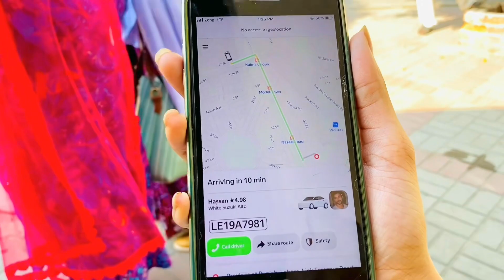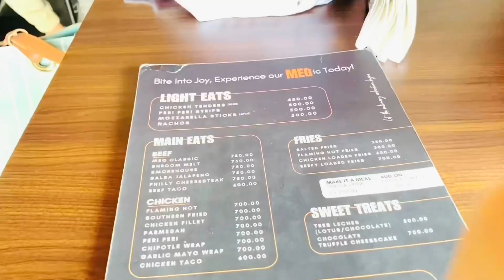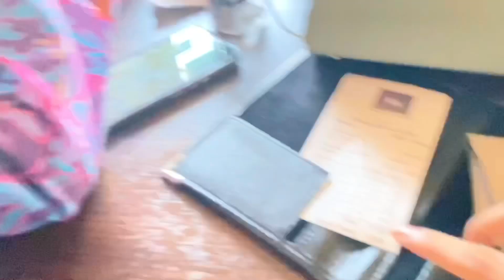I visited Momin Saqib,s MEG Restaurant |MEG Pakistan |@MominSaqib.Official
I visited Momin Saqib,s MEG Restaurant @MominSaqib.Official

saqib,momin saqib,momin saqib show,momin saqib vlog,momin saqib funny,momin saqib new

video,momin saqib restaurant,momin saqib comedy show,had kardi with momin saqib,momin saqib

memes,momin saqib on ind vs pak,momin saqib viral video,sakib momin,momin saqib meg

restaurant,momin saqib and virat kohli,aashir wajaht having fun on momin saqib cafe,momin saqib

entertainment show,fahad mustafa with momin saqib | had kar di | samaa tv